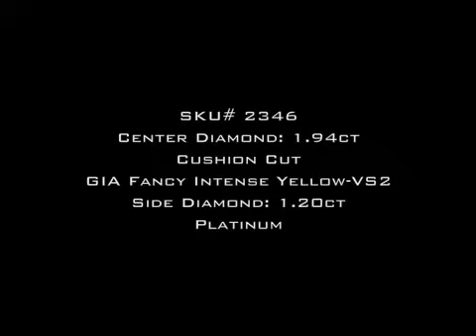3.14ct Fancy Intense Yellow Cushion Cut Diamond Engagement Anniversary Ring-Mark Broumand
This extremely beautiful and very rare Fancy Intense Yellow Cushion Cut Diamond ring will leave you speechless! The magnificent 1.94ct Cushion Cut Diamond is GIA Certified (one of the leaders in diamond grading) at Fancy Intense Yellow VS2 - A very deep, rich and vibrant fancy yellow color and very clear! The cut is just remarkable! It is perfectly square and has a depth percentage of only 65% making it look large and in charge! Both the polish and symmetry are graded at Very Good as well. It is the perfect combination! Such a unique and exquisite diamond needs to be showcased in a setting that is equally as amazing! This custom made Platinum setting features a halo of Round Diamonds that is flanked by two large step cut Trapezoid Diamonds. The shank is set with Round Diamonds set about three quarters of the way down. It is immaculate from every angle! This one of a kind masterpiece is sure to become a family heirloom!